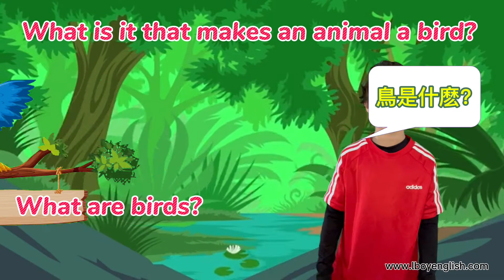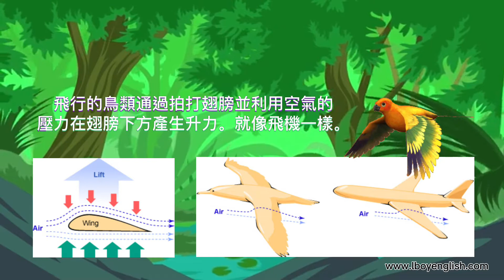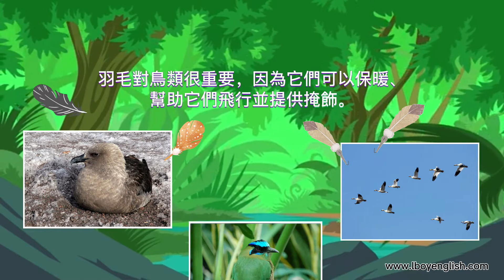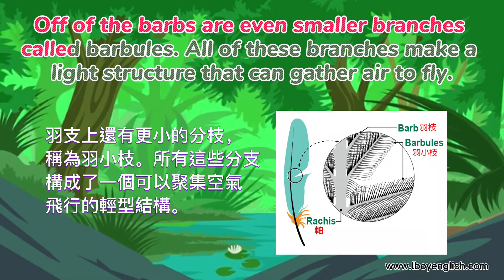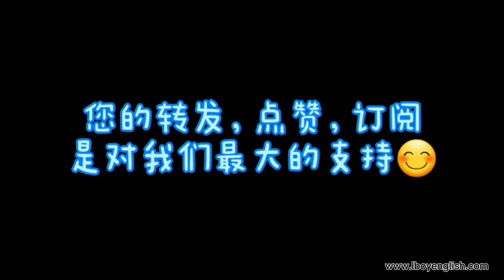What are birds? | 鳥是什麽? | How do birds fly? | 鳥是怎麽飛的？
簡單學習 What are birds? 鳥是什麽?
How do birds fly?  鳥是怎麽飛的？

請加入Lboy Facebook Page 觀看更多有趣英文學習的圖片， 讓學習變得簡單快樂

您的點贊，訂閲，是對我們最大的支持！